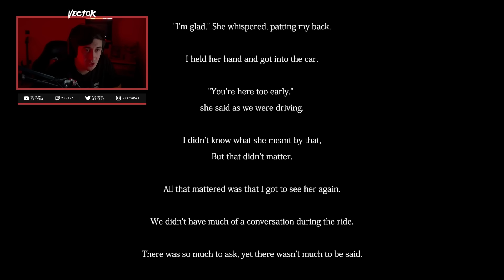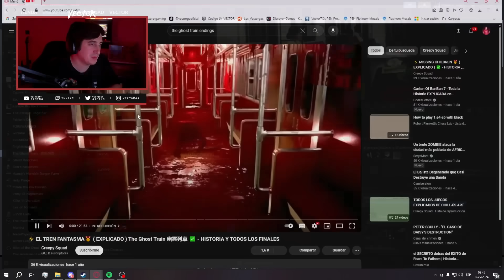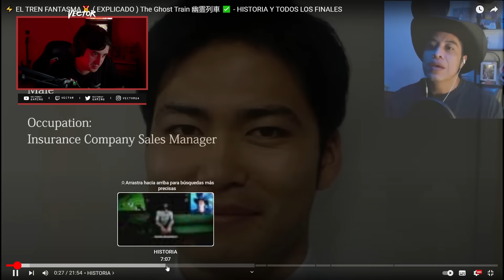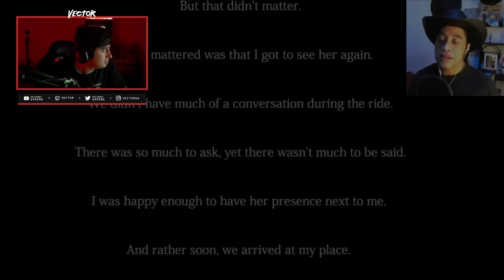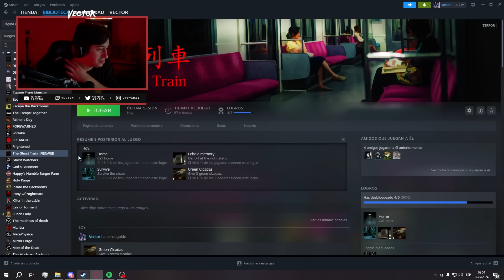EL TREN FANTASMA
🎥 Hago directos todos los días en Kick